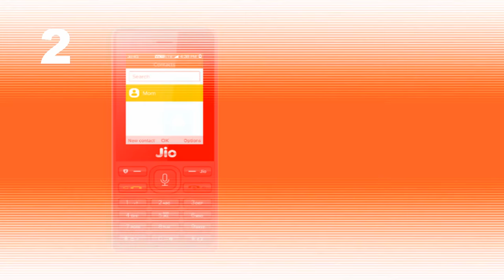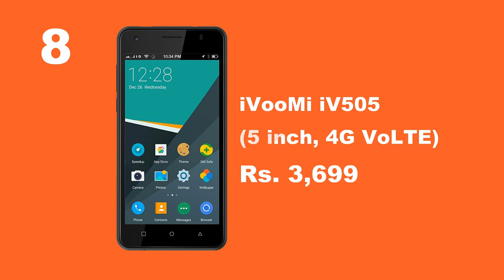Top Smartphones with 4G VoLTE Under Rs 4000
1. Micromax Bharat 1 (4G VoLTE) Rs. 2,699

2. Reliance JioPhone Rs. 1,500 Deposit

3. Karbonn A40 Indian (Black, 8GB) Rs. 2,899

4. Intex Aqua 4G Mini (Black) Rs. 3,175

5. Xolo ERA 1X -4G with VoLTE (1 GB RAM, 8 GB)  Rs. 3,999

6. Sansui Horizon 1 (4GVoLTE, 1GB RAM) Rs. 2,999

7. Swipe Elite 2 Plus (8 GB, 1 GB RAM) Rs. 3,740

8. iVooMi iV505 (5 inch, 4G VoLTE) Rs. 3,699

9. Lephone W7 (Black, 8 GB)  (1 GB RAM) Rs. 3,990

10. LYF Flame 7 LS-4006 (Black) Rs. 3,999